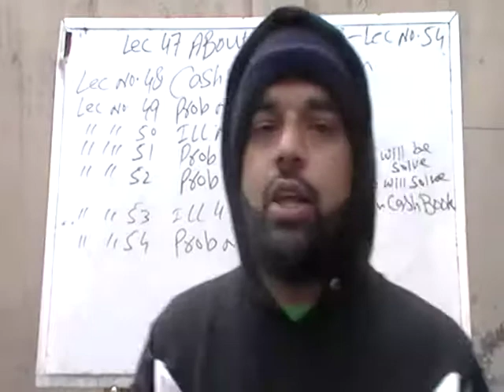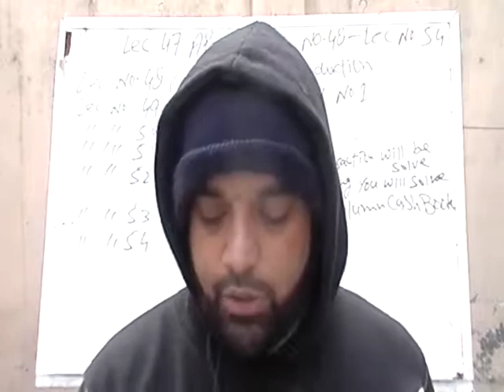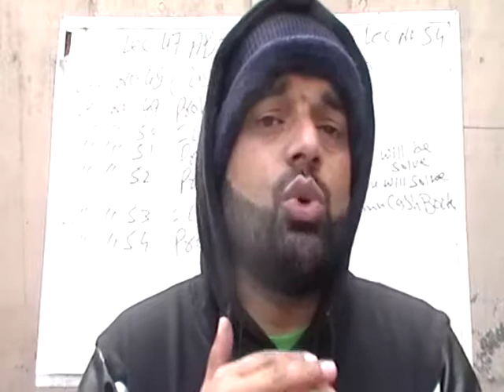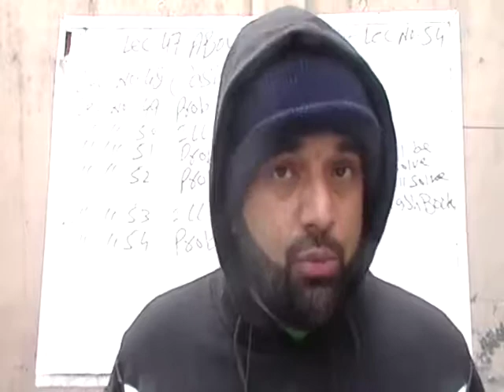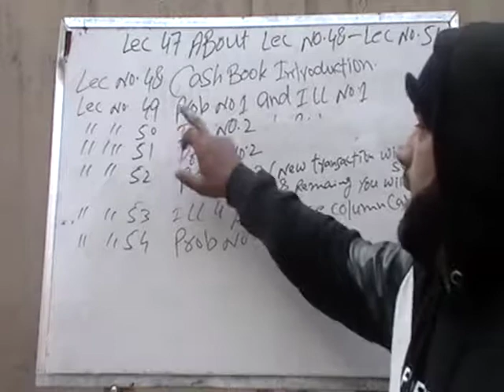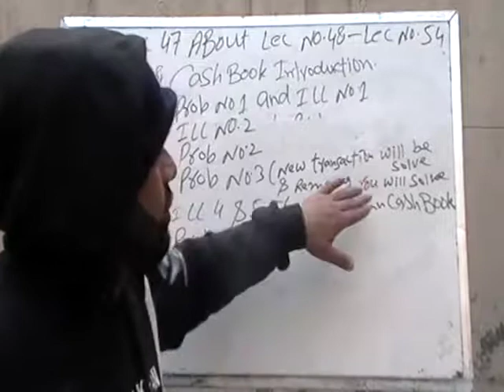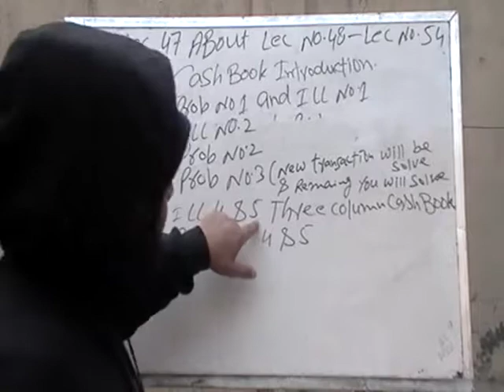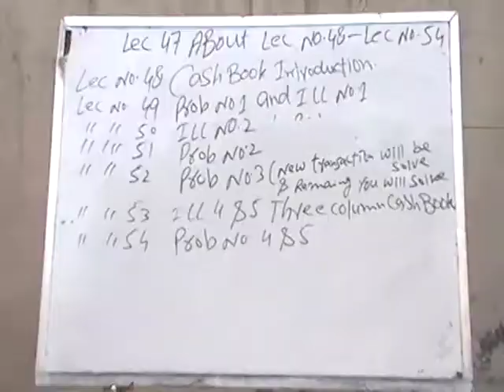Lec 47 Full Plan Cash Book for Lec 48 to 54 Must Subscribe this channel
Bahut Dehan sy sunain ya lecture Cash Book ak topic Clear kray ga pa ka easily agr in tamam videos kay notes chaya to mujay 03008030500 pr call krain